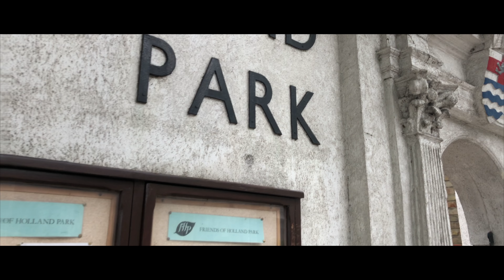Why You Don't Need a DSLR.. LONDON - KYOTO GARDEN - IPHONE X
I made this video using my iPhone X with a Zhiyun Smooth Q Gimbal.